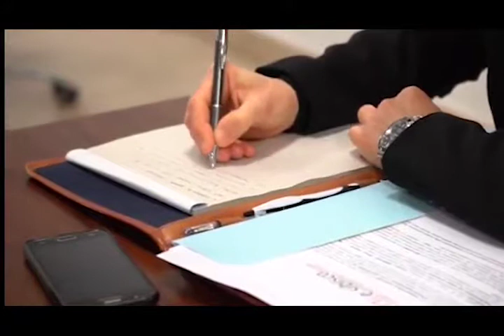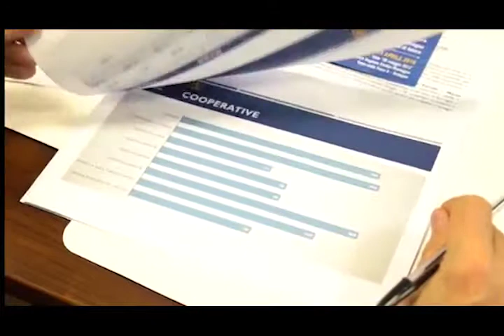Dati 2017, il servizio del tg di Italia 7 Gold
Le performance positive registrate dal sistema Confcooperative Emilia Romagna nel 2017 raccontate nel servizio tg di Italia 7 Gold di mercoledì 21 marzo 2018